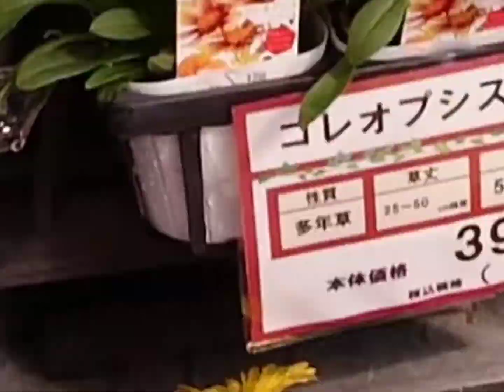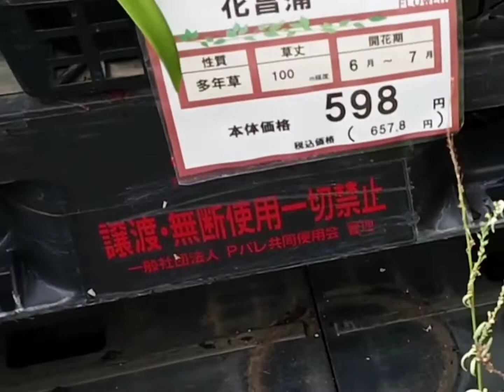Flowers & Vegetables for Gardening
Let's plant flowers & vegetables